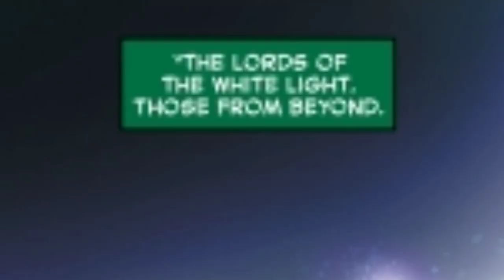அவெஞ்சர்ஸ்: ரகசியப் போர்கள் - ஊடுருவலின் ரகசியம் #5 ( தமிழில் ) | Comic Con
Vanakkam Makkale ... This Video Cover On Avengers : Secret Wars Full Tamil Comic  ...

I Think I Gave A Best Video For Us